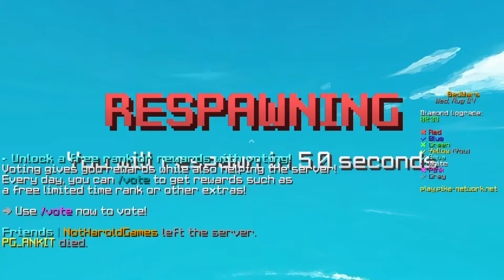Speedrunning bedwars |Pika Network bedwars gameplay | hindi bedwars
Speedrunning in Pika Network bedwars gameplay So today I played on Pika Network bedwars Hindi and try to do speedrun bedwars but failed lol but I did some epic clutches with @CNRON if u guys enjoyed like share sub!

IP- pika.host

Last mai ek funny moment hua wo jarur dekhna😂

Thanks         🍂
            For